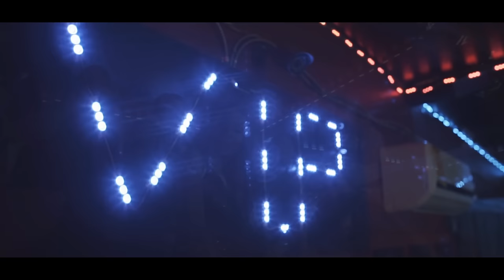Mookjanae x YoungSizzzle - "SECTION" || Dir @YOUNG_KEZ (Official Music Video)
Mookjanae x YoungSizzzle - "SECTION" || Dir by @YOUNG_KEZ (Official Music Video)